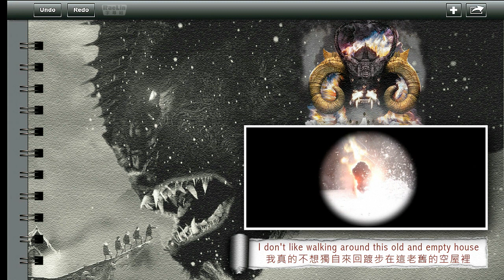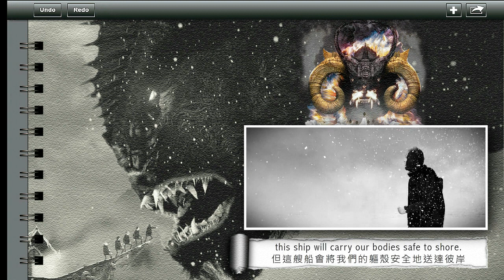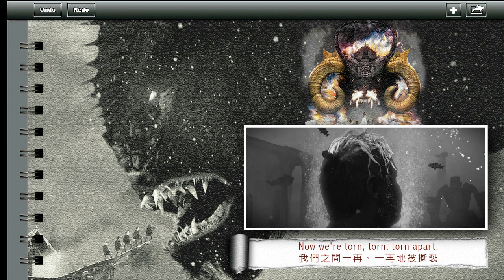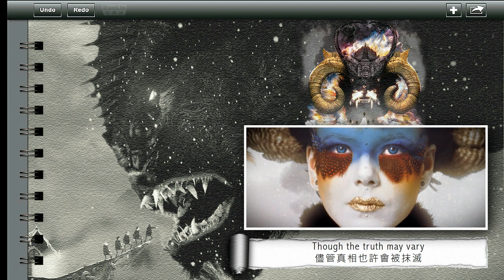Of Monsters And Men _ Little Talks _ 英文歌詞(中文翻譯)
一個來自冰島的新團體~很棒的作品
失去先生的老太太，守著空房，無法停止對老伴的思念...
這對話是冥想？還是先生的幽靈實在也不忍心離去...